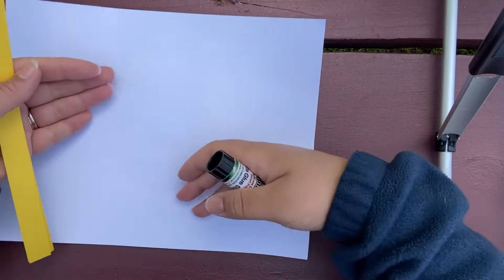Paper Butterfly Craft